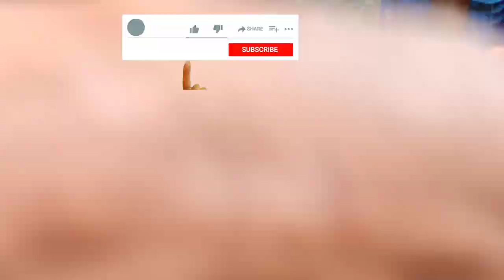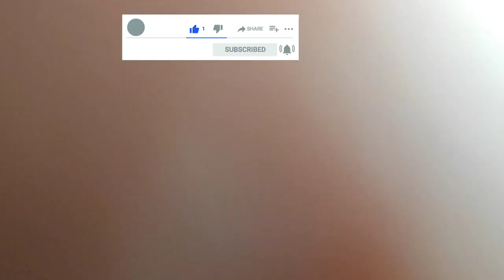High Profit Fish Business | How to Avoid Scammers & Frauds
Hello Everyone!

Want a Lockdown Proof Business Idea

Corona Virus has not only affected our health but also affected the Income of Many people

Fish Business falls under essentials

It is one the Best Lockdown Business in India

it's a low Investment business and this is a high profitable business

Fish business is a very profitable business . After proper knowledge you can earn a lot of money from small investment but as fish is a perishable item one needs to analyse the risk as well .

India is one of the leading exporters of fish in the World and it has huge overseas oppertunity

Queries answerer

Commercial Fish Business

Most Expensive Fish

Is fish business profitable?

How do I start a fish business?

Are fish markets profitable?

How do I start a fish delivery business?

How can I sell my fish online in India?

How to start fish selling business

Fish selling business Ideas

Fish export business

Giant Prawn

Sampies

Prawn Export

Prawn farming

Tiger Prawns

Lockdown Business Idea

Essential Business Idea

King fish export

Fish Trading Business

Fish Business Idea